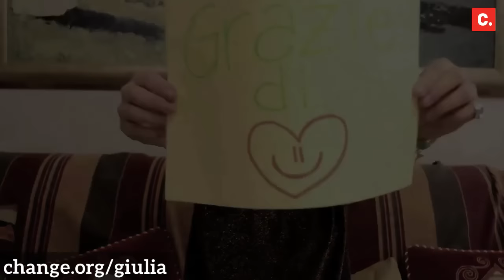Giulia ha bisogno di un cuore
Giulia ha 24 anni ed è in lista di attesa per un trapianto cardiaco da quasi un anno. Le persone che hanno fatto esplicita richiesta di diventare donatori sono troppo poche per coprire le esigenze. Per questo ha avuto un'idea